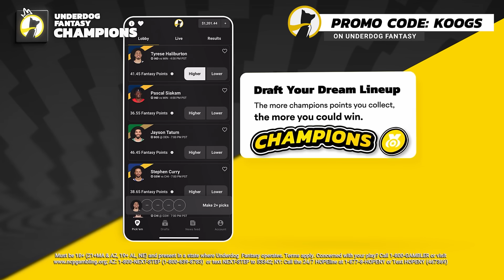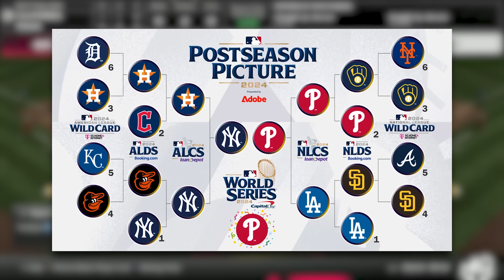I Used a Player from Every MLB Playoff Team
Use code KOOGS on Underdog Fantasy to get up to $1000 in bonus credit!